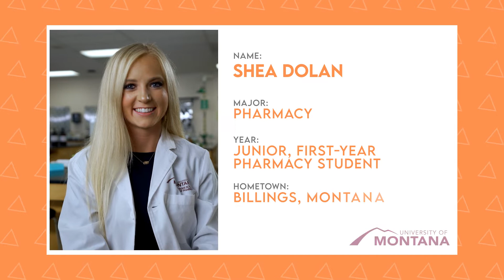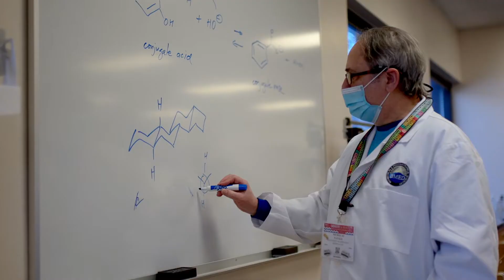The College Tour: UM Delivers an Exceptional Academic Experience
Every part of a University of Montana education can be personalized. For pharmacy student Shea Dolan, that means shaping her honors college experience with classes that directly correlate to her love of chemistry and health care.